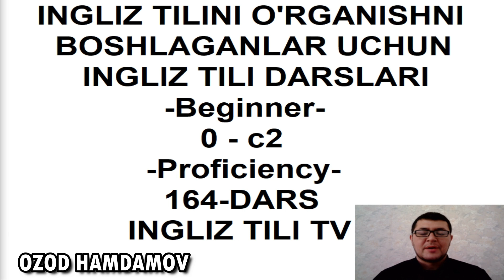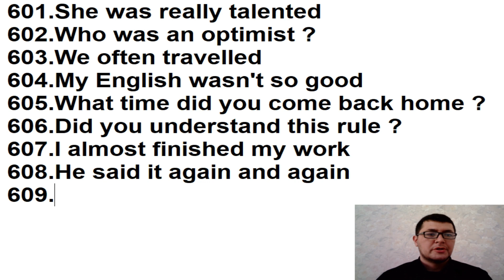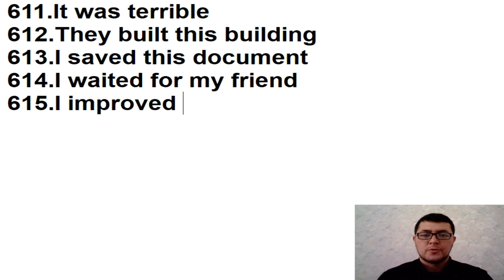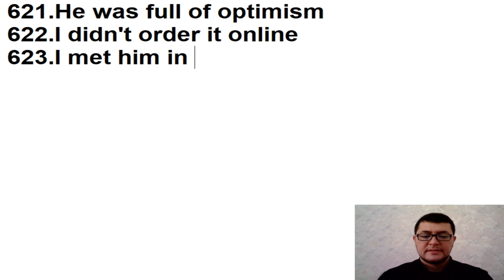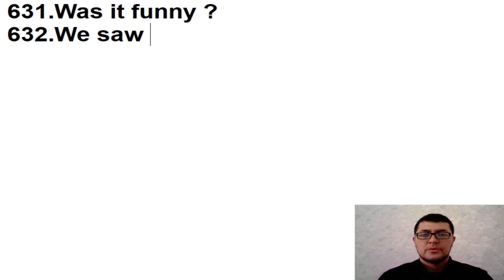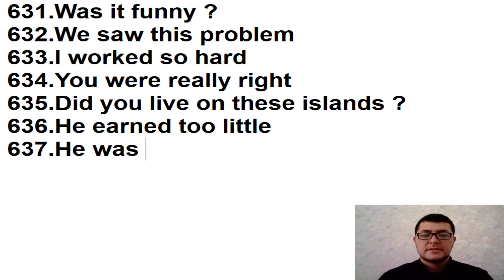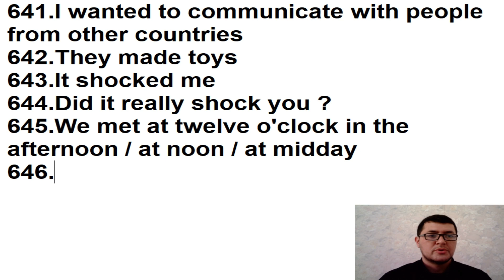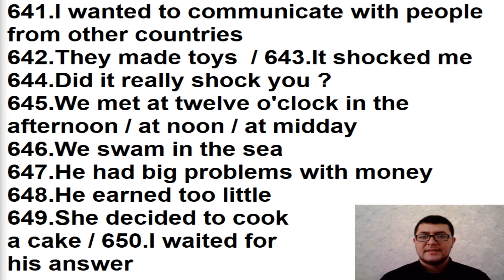164-DARS.Ingliz tili grammatikasi,ingliz tilini tez va oson o'rganish!